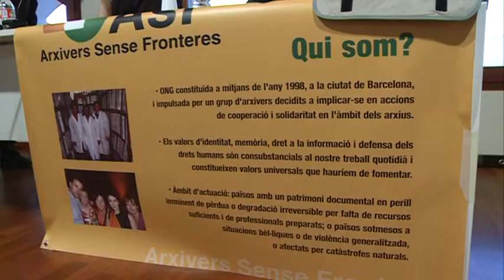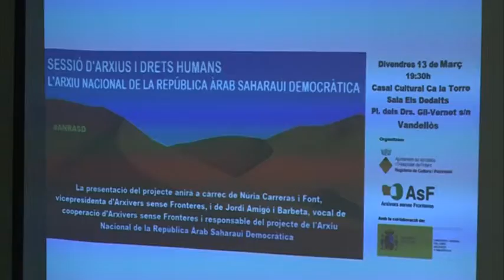Ca la Torre acull una xerrada d'Arxivers Sense Fronteres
Els membres d’Arxivers Sense Fronteres Núria Carreras i Jordi Amigó van oferir, el passat divendres, una xerrada a Vandellòs que portava per títol "Arxius i Drets Humas: el cas del Projecte de l’Arxiu Nacional de la República Àrab Saharaui Democràtica".